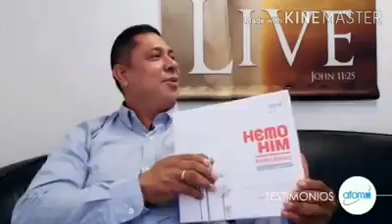ATOMY TESTIMONIO DE SALUD.